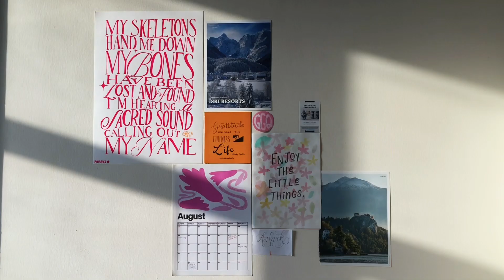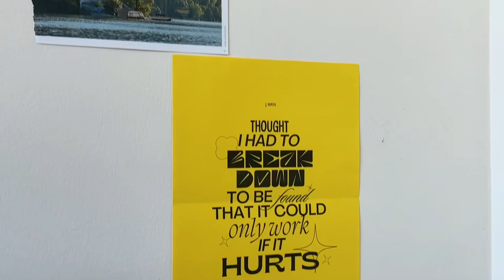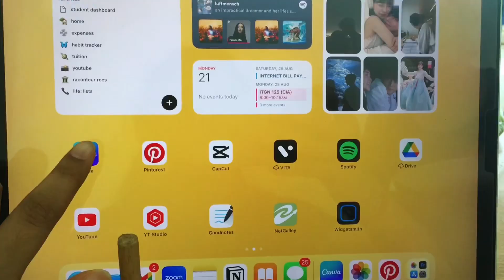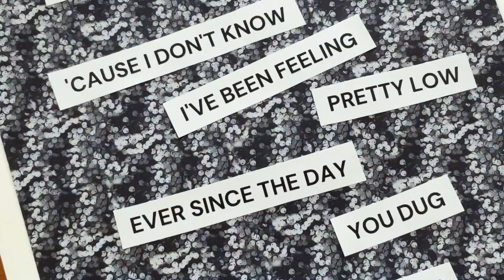last week before uni 🌺💌 homebody diary, decorating my walls, food, onam prep | vlog 06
— hey guys! here’s a silent vlog about my last week of freedom aka my week before Uni. it was quite monotonous, and the reason I’m not speaking is cause I’m recovering from a sore throat rn (cause im dumb and editing it today 🥲) so yeah enjoy :D